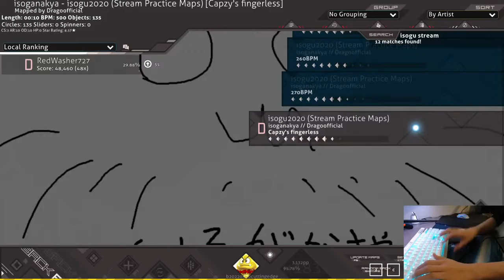literally the next whitecat? - osu stream highlights #3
wooo1!!

ignore the tags im testing if they do anything i doubt they will.